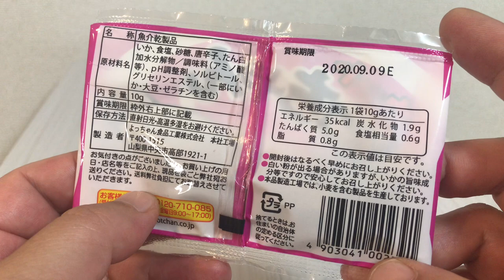🇯🇵 Japan food #115 よっちゃんイカ🦑